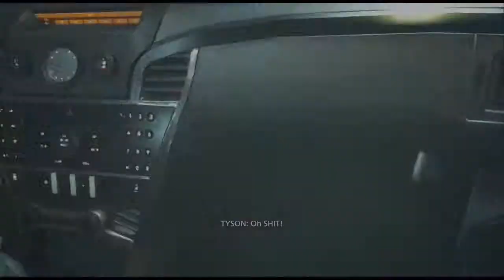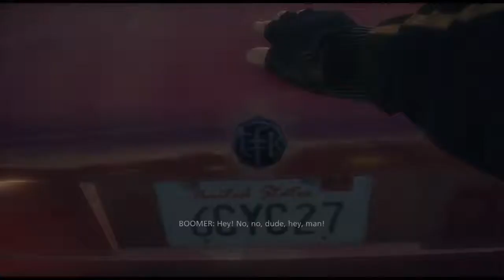DEALERSHIP RIVER SHOOTOUT! Battlefield: Hardline - Playthrough Part 19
This is Part 19 of my Battlefield: Hardline Playthrough.